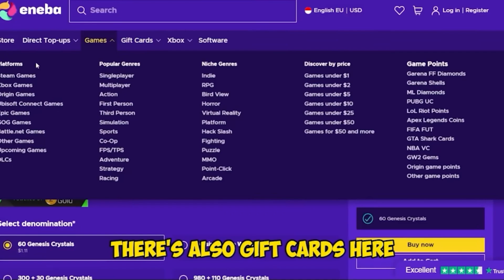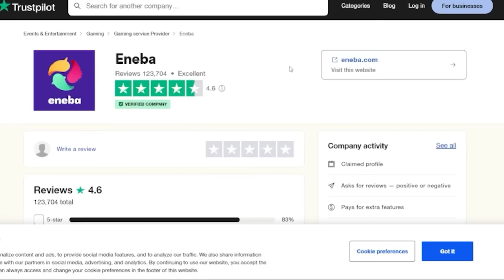NEW WORLD RECORD 2 MILLION DAMAGE NO ONE CAN BEAT THIS!! HOW TO EASILY ACHIEVED IT MUST WATCH EPIC!!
THIS IS THE BEST NEW COMMANDER!

if you want bros you can DONATE so i can buy streaming equipments💖😍:
🤩benefits:
you can play with me LIVE STREAM.